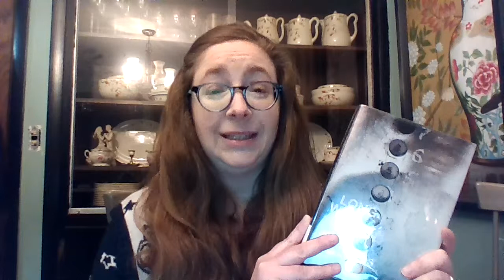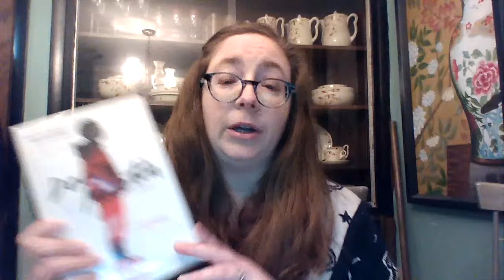Book Talk 5 in 5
In almost five minutes, discover five young adult books that cover a range of topics and genres.

A Long Way Down by Jason Reynolds
We Are the Ants by Shaun David Hutchinson
The Accident Season by Moira Fowley-Doyle
Watched by Marina Budhos
Dear Martin by Nic Stone